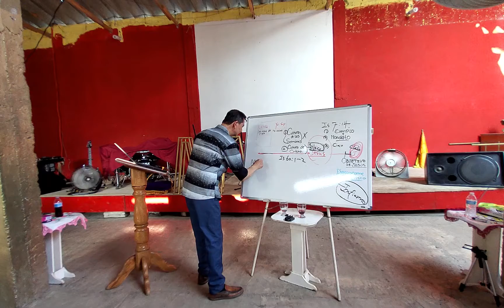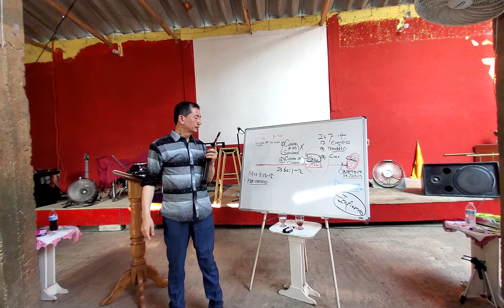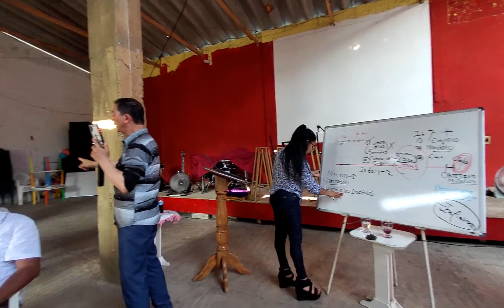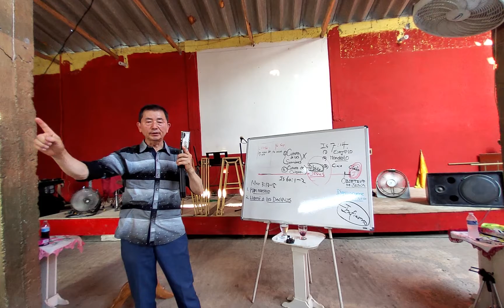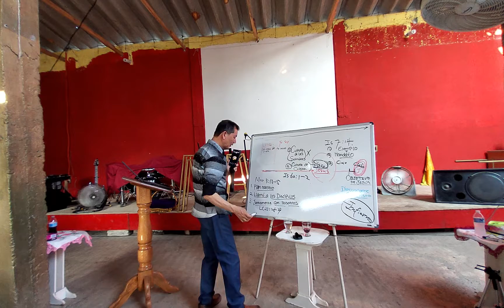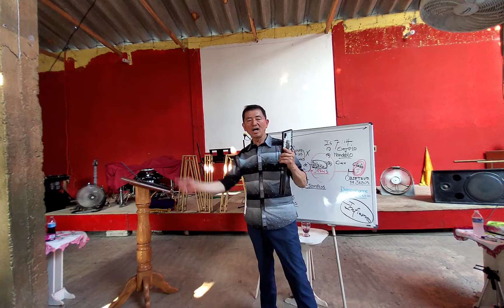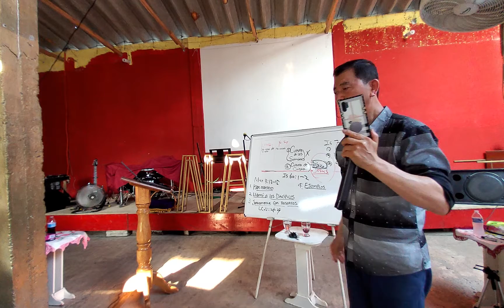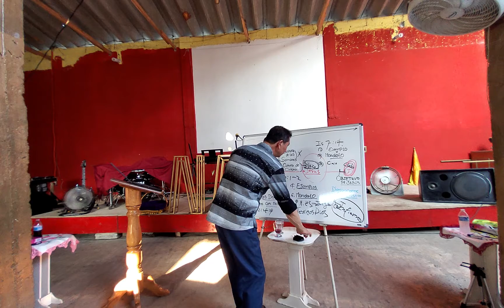19 Mayo 2022 / Mariandrea / Entrenamiento Intensivo1